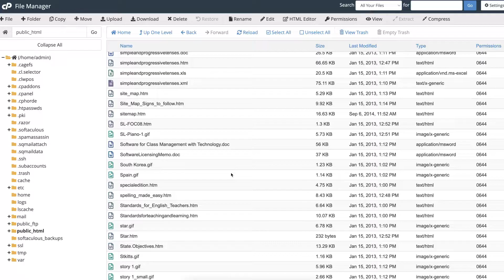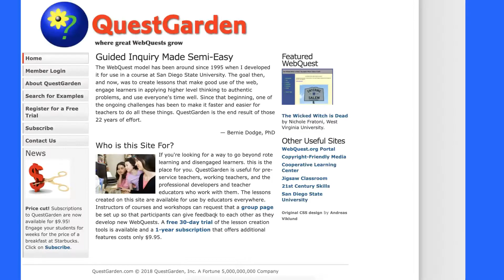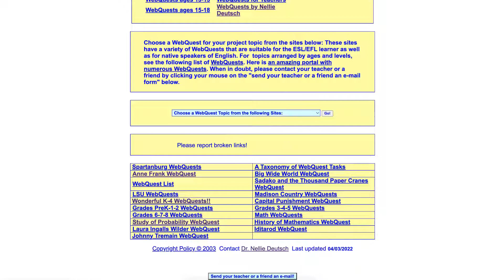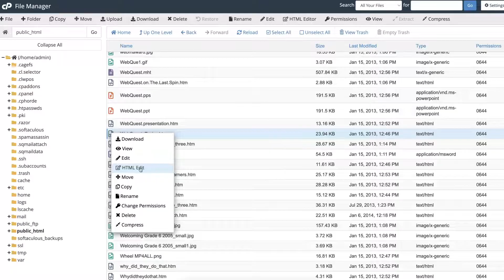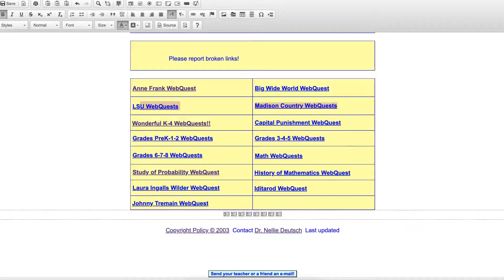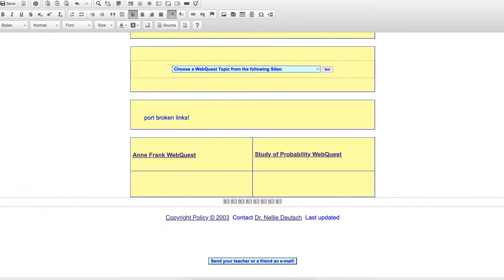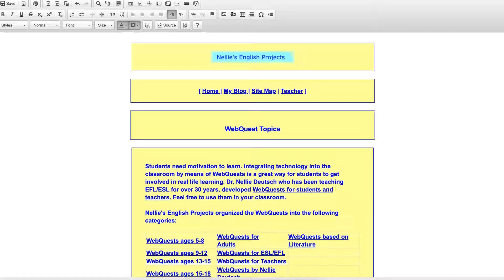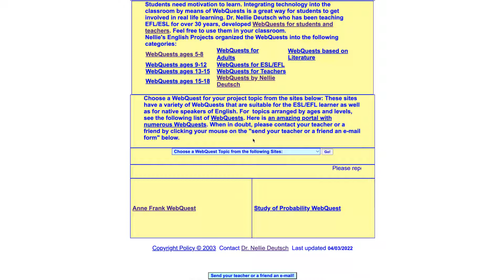How to Edit a Website Built with Microsoft Frontpage using CK Editor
Learn how to edit your old or new site using CK editor an open source Watch as I edit a few links and delete rows on a table on one of my Nellie's English Project website pages.

Nellie's English Projects was launched in 2003 after a few months of constant work using Microsoft Frontpage. Watch how to edit file pages on the File Manager on cPanel using html. Your feedback is welcome. If you find any broken links, let me know so I can fix them.

My cPanel uses an editing tool called CKEditor 4 under file manager.

I have been working as an admin of Moodle sites and teaching online with Moodle since 2003. Moodle has changed quite a bit since then, but because I am constantly upgrading sites to the latest Moodle versions and teaching online with Moodle, I get a lot of hands-on practice.  I'd like to share that knowledge with you.